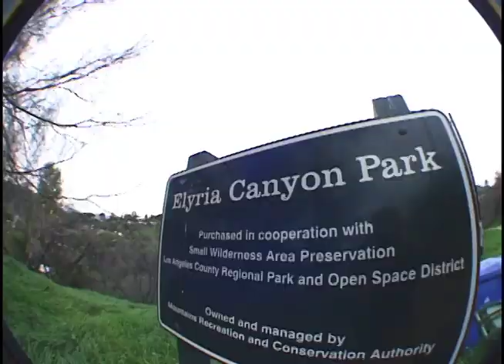Blake Carpenter & Stefan Janoski - Off The Grid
Blake Carpenter and Stefan Janoski throw the dart and head Off The Grid through the streets near Elyria Canyon Park, they even run into Eric Koston who has a new trick he wants to get on camera...

Sometimes the industry of skateboarding can take itself a little bit too serious and I understand why. There's a lot of passion rolling around on those four wheels and for as much as the people like to talk about how skateboarding isn't about the money, when you're a business, sometimes it has to be about the money. No single company can operate at a deficit, unless you're the US government. Mixed in with all that passion there has to be a little bit of a businessman inside us because no one in the industry grew up wanting to be an insurance salesman because that's no fun and skateboarding is. So, to celebrate that fact, and to prove you can have it just about anywhere when you have a skateboard, we created Off the Grid. For a pro skateboarder whose life can be stressed out due to filming for videos, shooting photos and skating in contests, sometimes he has to go off the grid just to have a little fun. Enjoy. -- sb